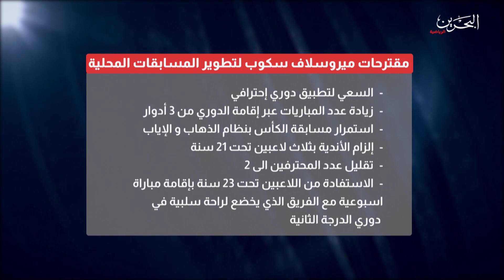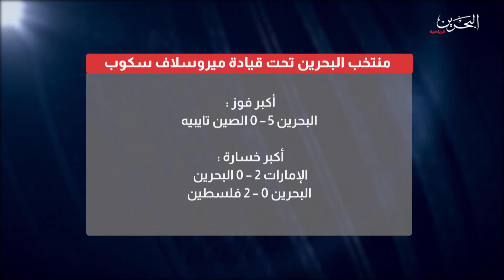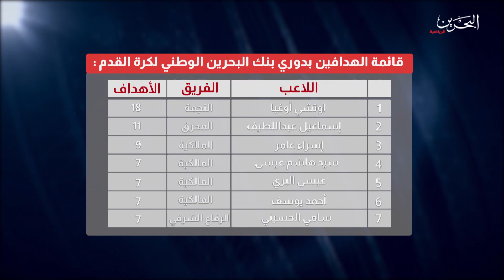لقاء خاص - ميروسلاف سكوب